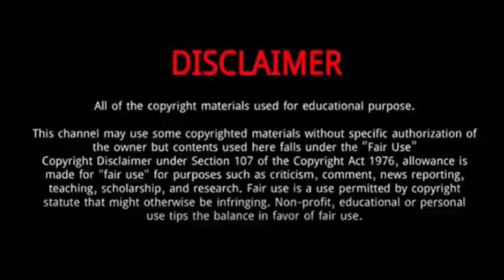Carlos Rising (The Voice 2023 Blind Auditions) || 5 Things You Didn't Know About Carlos Rising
Carlos Rising has announced that he auditioned in American Idol season 23.
He sings “Change The World” on The Voice Season 23 Blind Auditions.
Carlos Rising gets chair turns from Blake and Kelly. He joined team Team Blake.
He is a rootsy R&B, CCM, and soul singer based in Wilmington, North Carolina.
He is a talented singer who has released music under his own name and as a member of the bands Re.Created and Holy Heat with his most prominent song being “Peacemaker.”
 By age 13, he was making his first attempts at songwriting. By 16, he’d started performing in public.
He has a bachelor’s of science degree from Lee University in music business.